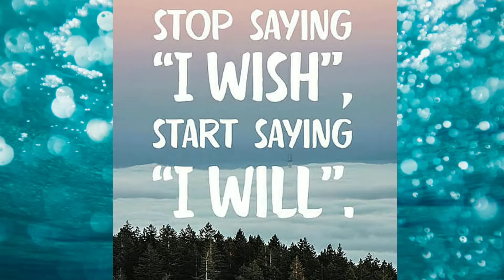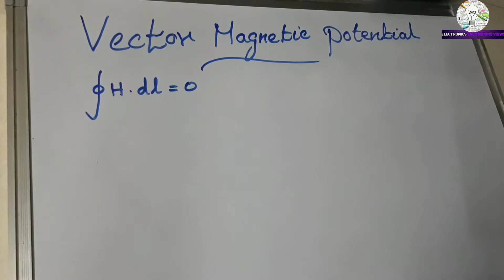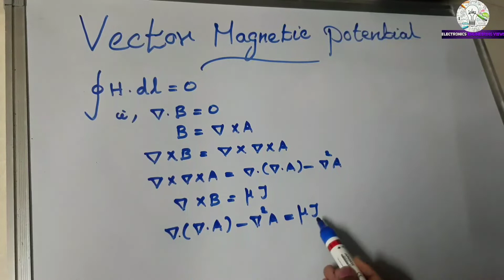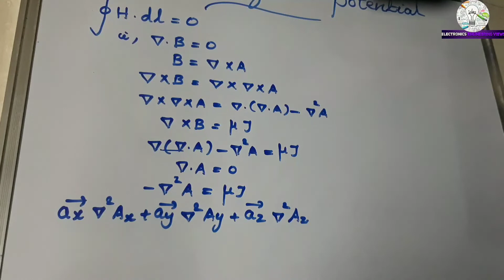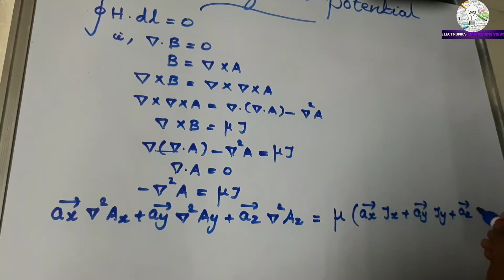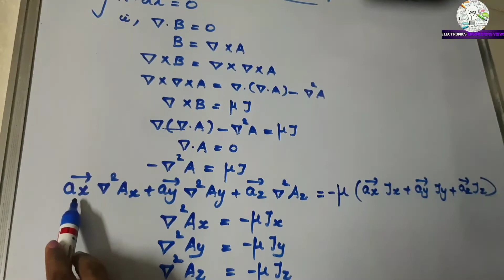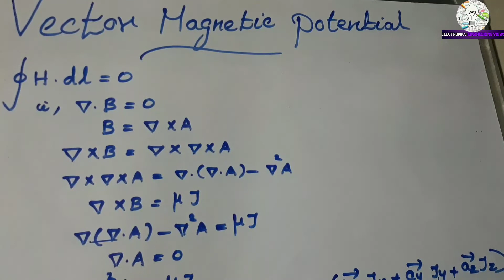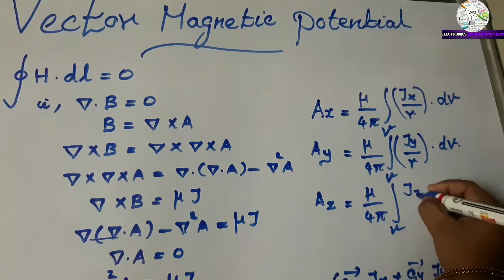Vector magnetic potential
ELECTRONICS ENGINEERING VIEWS